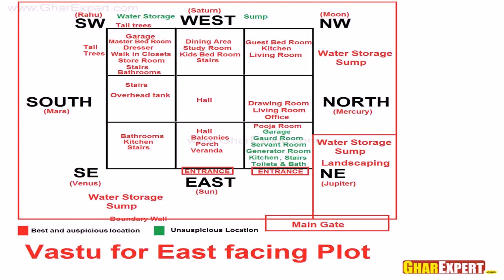North Facing House Plans In Kerala (see description)